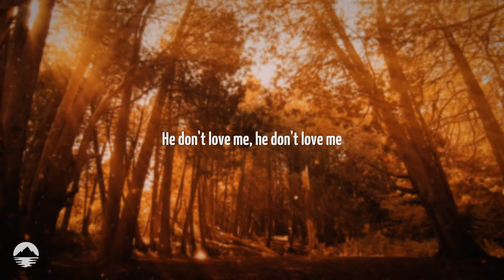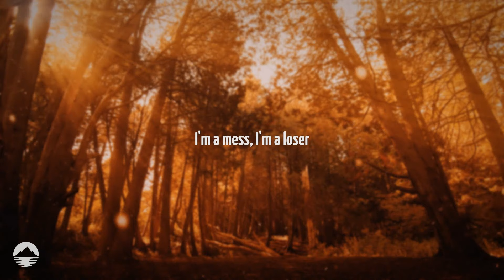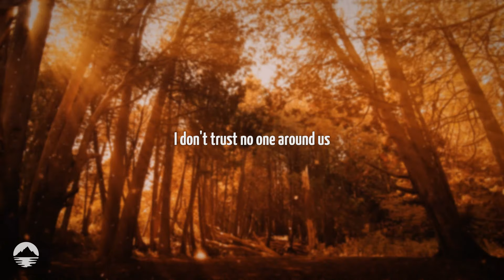Bebe Rexha - I'm a Mess | Lyrics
[Refrain]
He don't love me, he don't love me, but that's okay
Yeah, I love me, yeah, I love myself anyway, hey

[Post-Chorus]
Ooh, ah, ooh, ah, ooh, ah